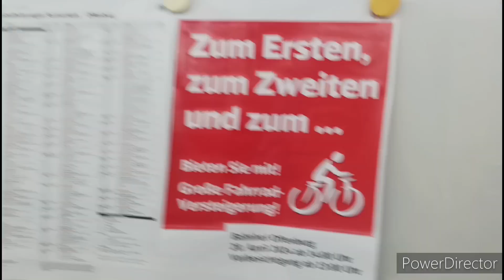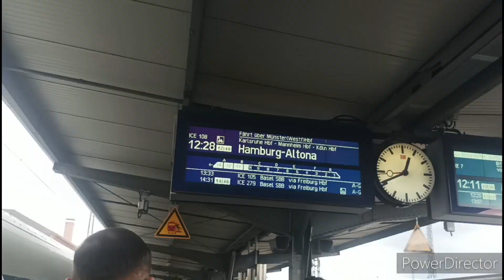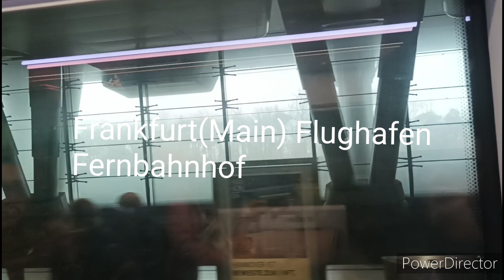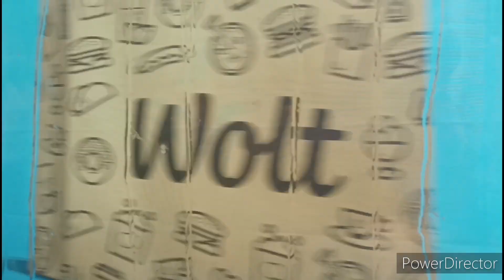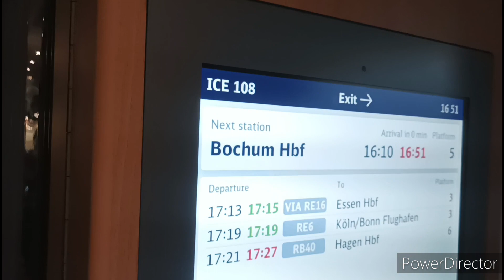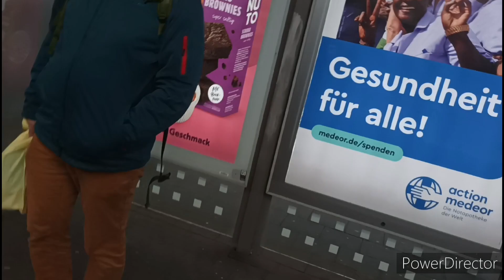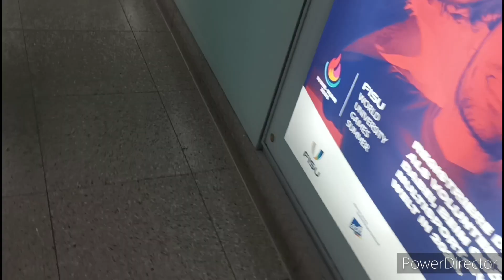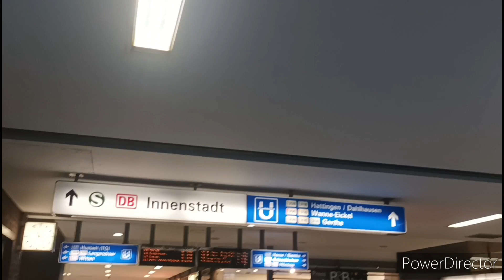Pendolino TV#1067.3 DB Fernverkehr /412 59+85 / ICE 74+108 / Offenburg - Bochum Hbf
ICE 74 Kiel Hbf
412 59

ICE 108 Hamburg Altona
412 85